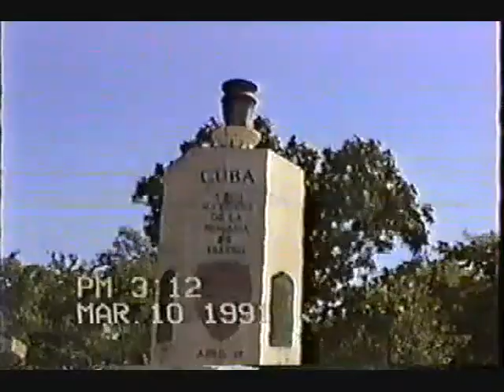Calle Ocho 1990 91& 92